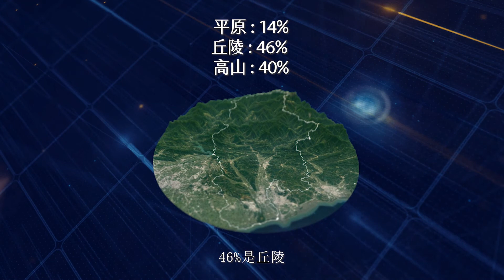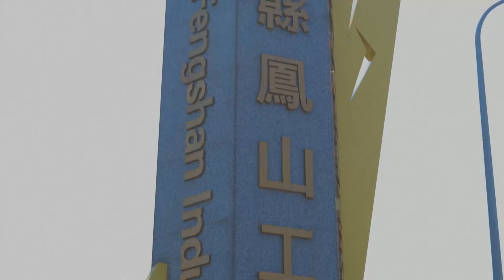新竹縣政府簡介影片 3分鐘版本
新竹縣政府形象宣傳影片

楊文科縣長上任以來，致力以照顧民眾生活、打造宜居環境。

將以務實的態度推動建設，關心社福、托育與教育，重視老人福利，拚經濟、創就業。

打造新竹縣成為一座活力有朝氣的城市。